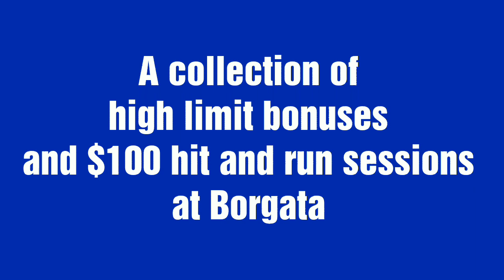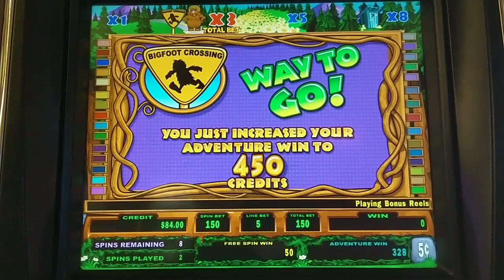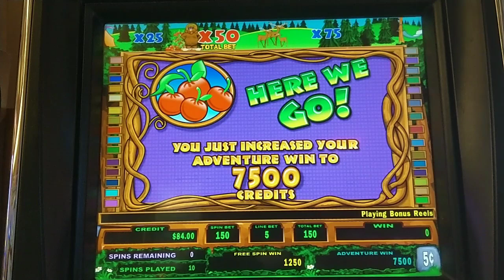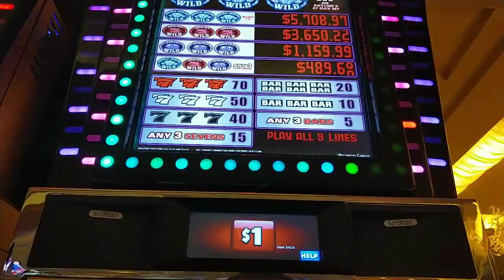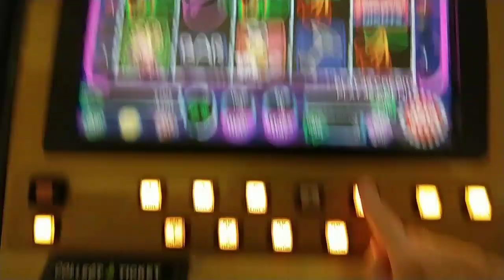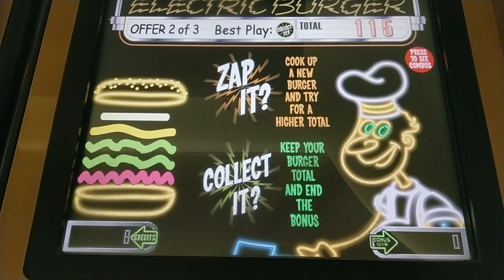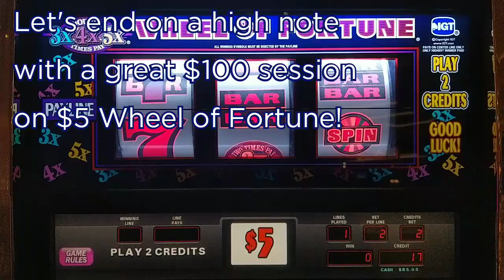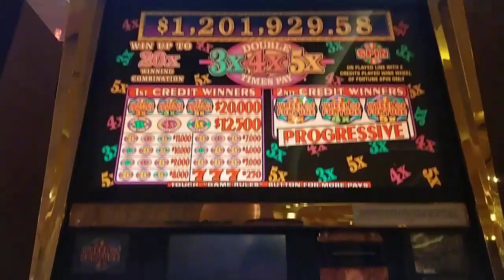High Limit Slots at Borgata! Happy Place or Crappy Place?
A great session on $5 Wheel of Fortune and other bonuses and $100 hit and run sessions on "not the usual" high limit slots at Borgata - some winners, some not!  Featuring Coyote Moon, Smokin' Hot Stuff Wicked Wheel, Dragon Bucks, Betti the Yetti, Wild Jackpot Gems, Neon Nights, and Astro Cat.  @Theborgata